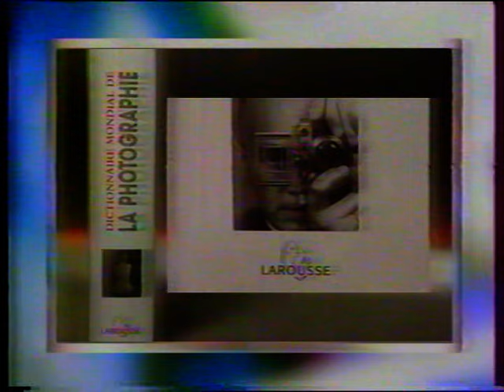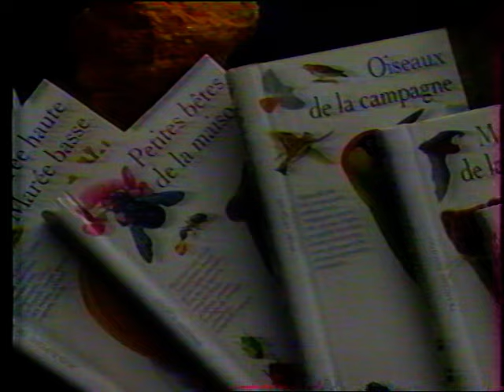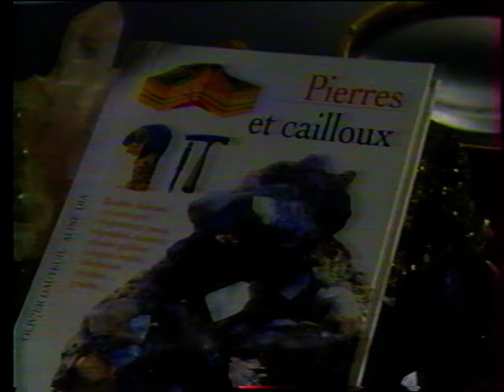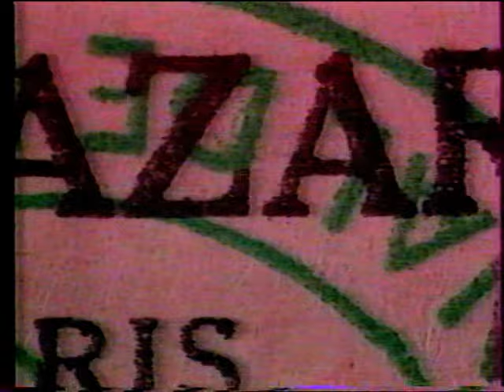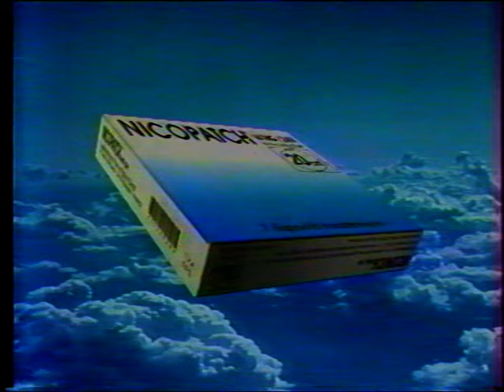Fin questions pour un champion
Fin de l' émission et publicité